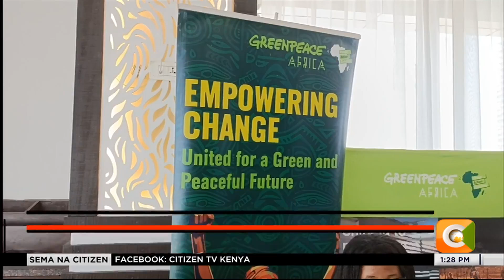Greenpeace Africa lataka wajumbe wa Afrika kujiza titi katika kuhakikisha mataifa yanayoendelea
Shirika lisilo la serikali la Greenpeace Africa limewataka wajumbe wa Afrika kujiza titi katika kuhakikisha mataifa yaliyoendelea yanatoa fedha za kukabili mabadiliko ya tabia nchi katika kongamano la mabadiliko ya hali ya hewa mnamo Novemba mwaka huu